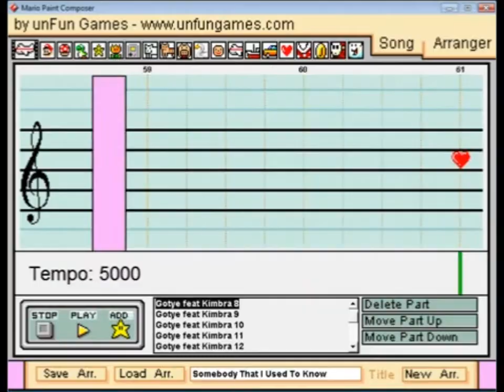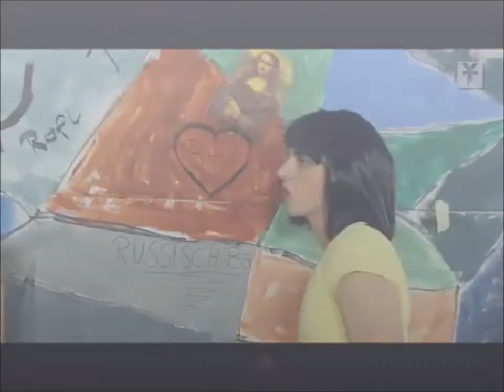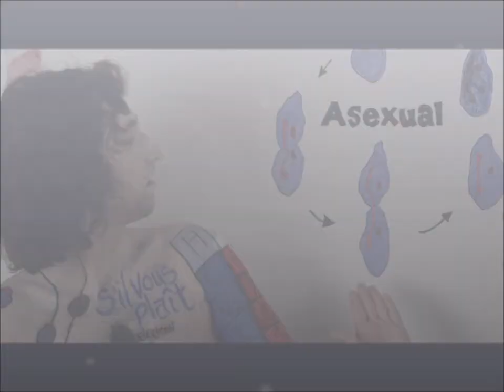Somebody I Used To Know (The Ultimate Cover!!)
Here are all the links to the videos used (in random order of course :p)